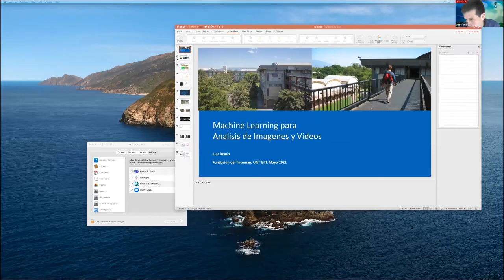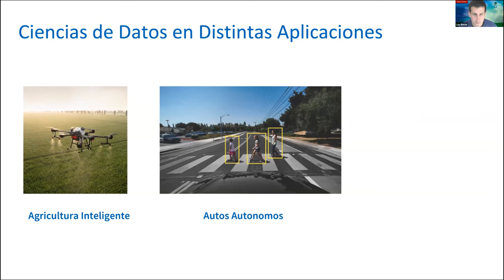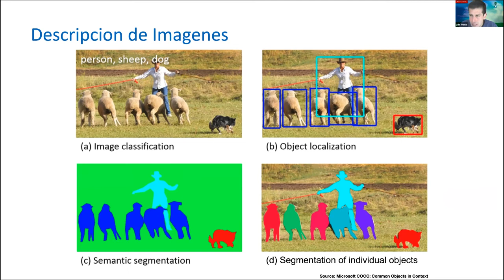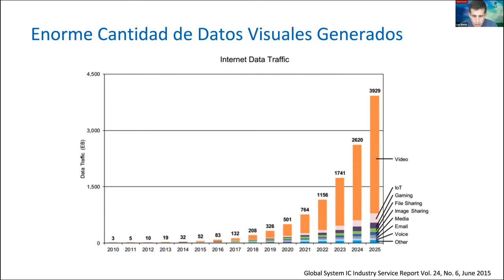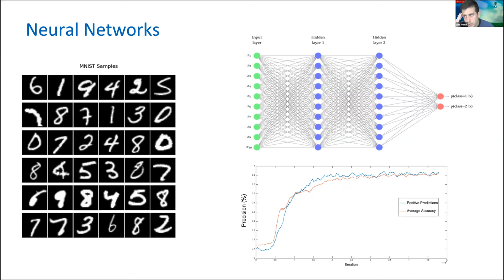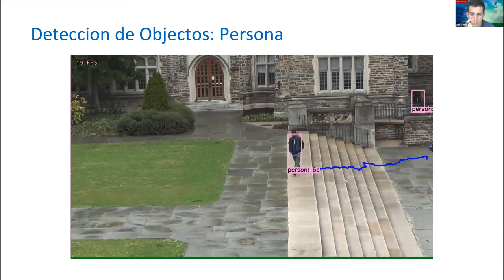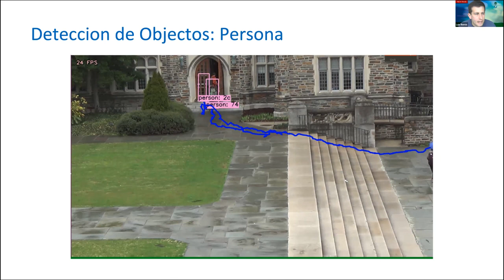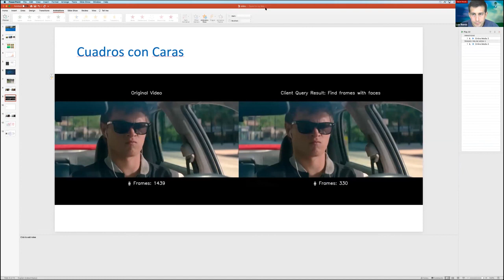Tech Talks Armando una empresa en Silicon Valley